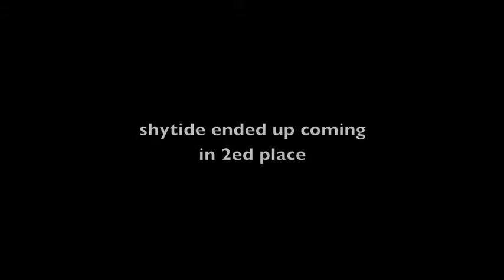the hunger games ep3- SNEAK ATTACK!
OH MY!
PART 2 IN THE EPIC HUNGER GAMES WHAT WILL HAPPEN?

RANDOM WORD: door